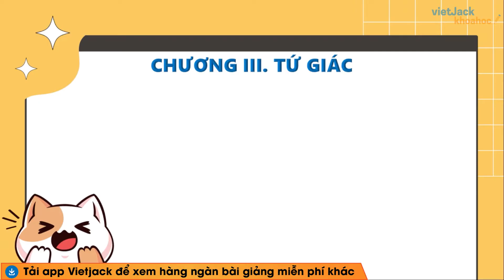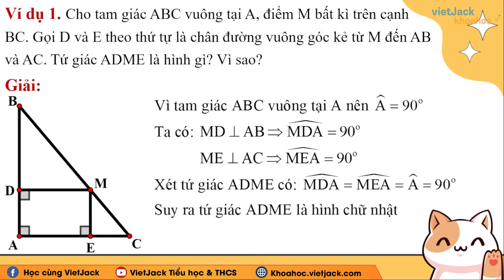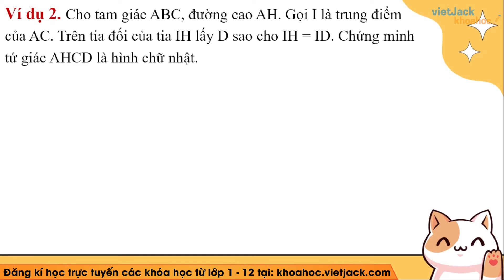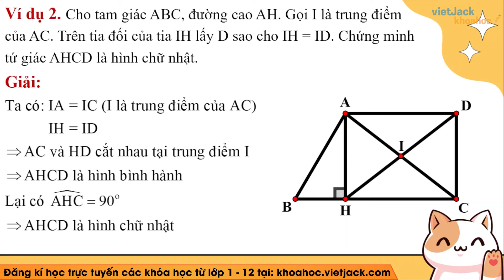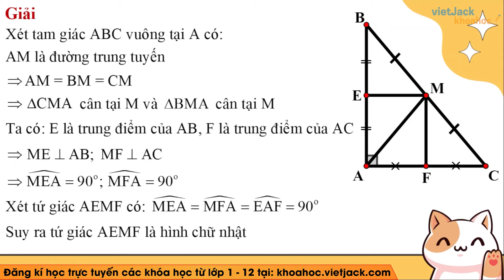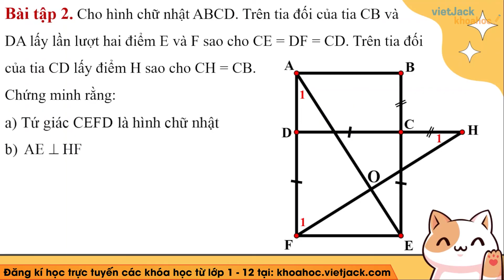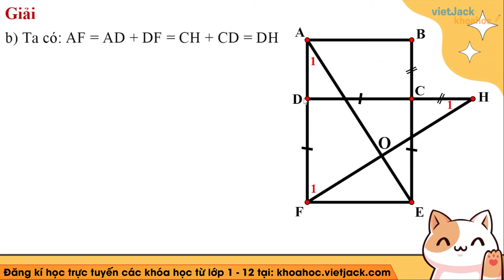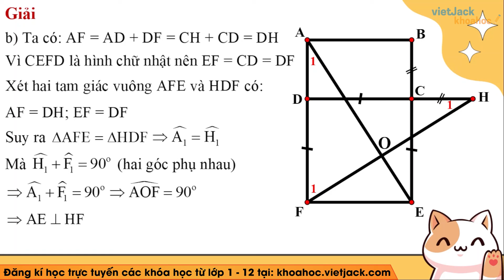Toán 8 Kết nối tri thức Bài 13: Hình chữ nhật trang 64 - 66 - Cô Ngọc Anh (HAY NHẤT)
Toán lớp 8 - Bài 13: Hình chữ nhật - trang 64 - 66 - Cô Ngọc Anh (HAY NHẤT) - Kết nối tri thức

Bài giảng này cô sẽ giúp các em tổng hợp toàn bộ kiến thức trọng tâm bài Hình chữ nhật trong chương trình học mới của Bộ Giáo dục - Bộ sách Kết nối tri thức với cuộc sống - Toán lớp 8. Video này, cô cũng sẽ giải tất cả các bài tập của bài học này trong sách. Chú ý theo dõi bài học cùng cô nhé!

00:00 Giới thiệu
00:30 1. Hình chữ nhật
04:52 2. Dấu hiệu nhận biết
11:00 Bài tập 1
15:21 Bài tập 2